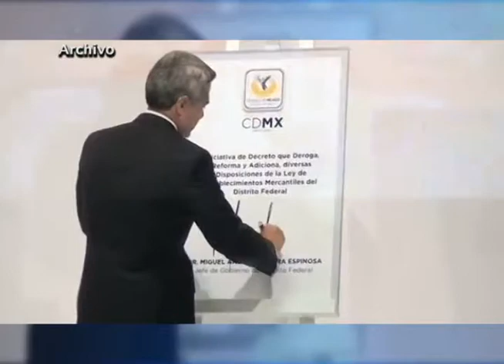Mancera presenta propuesta para SSPDF